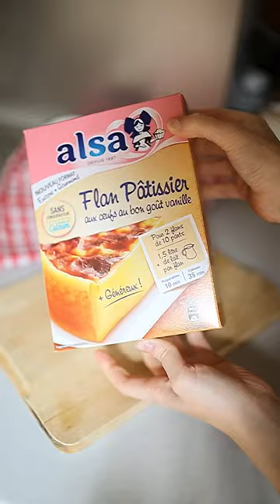Какой ваш любимый десерт? Quel est votre dessert préféré?🫶🏻